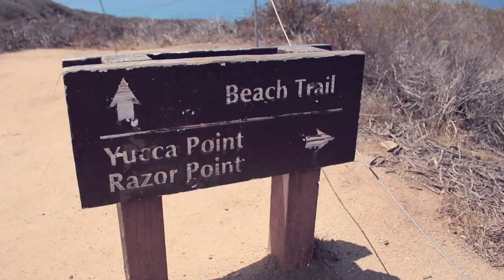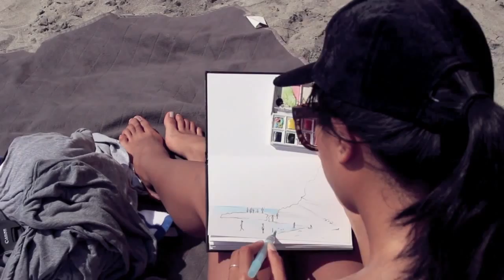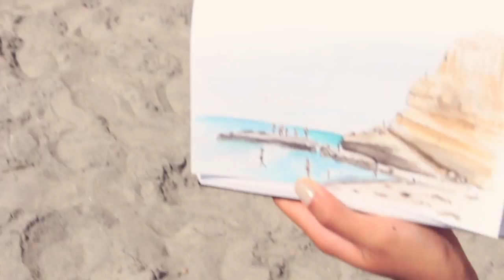Drawing of Torrey Pines State Beach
Read Me! :) ↓

Finally, a new urbansketch video :) I can't believe the last one I posted up was in mid-April. Time is flying by, slow down 2014!

This was my first time hiking at Torrey Pines and it was definitely an adventure. The heat was really getting to me so I didn't want to complete the 6 mile hike. I just wanted to go straight to the beach trail and to dip my feet in the water! lol.

It felt SO GOOD to urbansketch again. I've been itching to film one so bad…I even got a few shades darker while doing so! HAH!

◥ OUTFIT DETAILS:
Top: Stay Mellow (I cut the sleeves off)
Workout shorts: Target
Leopard Backpack: Marshalls
Velvet cap: NastyGal
Shoes: Asics

Bikini top: Target (I tied the straps because I didn't want an ugly tan, lol)
Bikini bottom: Old Navy

◥ ART SUPPLIES:
Sketchbook: Stilman & Birn, Zeta Series
Brushes: Pental water brushes
Watercolor: Winsor & Newton Cotman
Pens: Micron, Faber-Castell and Y&C Gel Xtreme in pastel white

◥ FILMING EQUIPMENT:
Canon Rebel T5i/700D with a kit lens